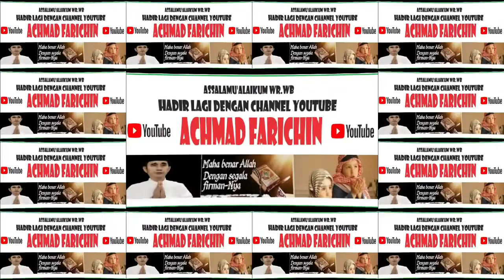QORIAH SRI WAHYUNINGSIH (SULAWESI BARAT) // TILAWAH ANAK-ANAK STQH NASIONAL XXVII // JAMBI 2023